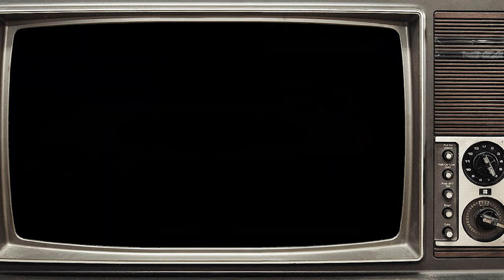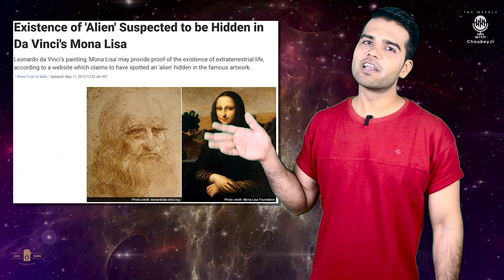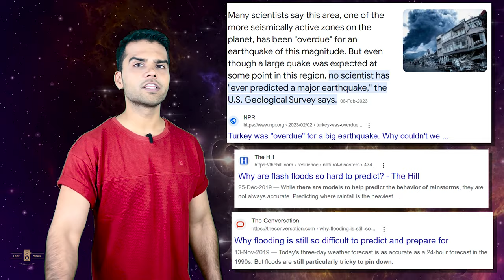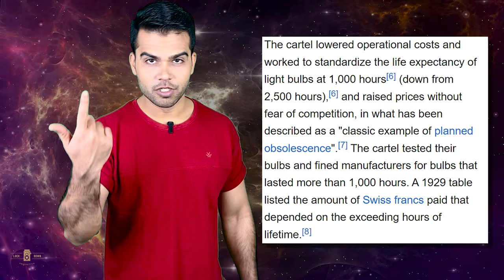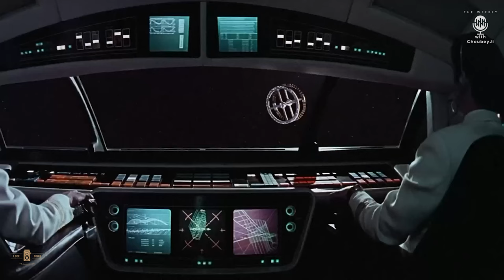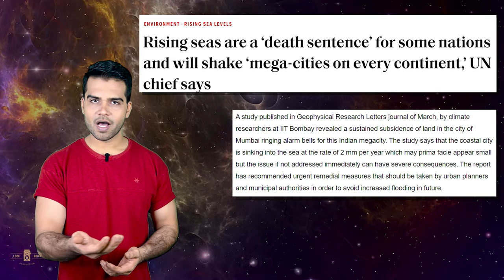Why Development(or Destruction)? | Season 2 Episode 8 | The Weekly with ChoubeyJi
The world has been developing in its own ways. The same goes for our country. But how does it affect our surroundings? Are we really moving towards development? Or are we instigating a slow and planned destruction? Does it make you curious? Why is it all happening in the past few decades or centuries? Were our ancestors dumb or were they so intelligent that they didn’t want destruction that’s why they didn’t go further into development? Anupam unravels the truth for his audience in this one.

Anupam Anand is a Professional Anchor, Personality Development & Communication Skills
trainer based in Bangalore. He started doing Anchoring on stage in his college days and he fell
in love with it. The love was so deep that he didn’t bother to join a mainstream job although he is
a Civil Engineer. That’s why he says, “Unfortunately a Civil Engineer, Fortunately, a Passionate
& Professional Anchor, Personality Development & Communication Skills trainer."

00:00 : Episode Intro
00:23 : Choubey TV
05:05 : Development Past v/s Present
12:04 : Development
 True Sense of It
14:40 : Project
 Blue
 Beam
19:37 : Development
Leads To
 Destruction
21:24 : Conclusion
22:17 : TWC Bloopers (Choubey Ji Extras)

Understanding Development and Destruction
Anupam Anand's Insights on Societal Progress
Causes and Consequences of Development
Anupam Anand's Expertise on Environmental Impact
Sustainable Development and Anupam Anand's Perspective
Balancing Growth and Conservation
Anupam Anand's Take on Economic Development
Social and Cultural Aspects of Progress
Anupam Anand's Views on Development Policies
Development vs. Destructive Practices
Anupam Anand's Views on Destructive Impact of Unplanned Growth
Anupam Anand's Analysis of Development vs. Destruction Debate
Anupam Anand's Take on Developmental Challenges in Rural Areas
Anupam Anand's Views on Technological Advancements for Sustainable Future
Anupam Anand's Take on Digital Solutions for Environmental Sustainability
Anupam Anand's Views on Sustainable Cities and Communities
Anupam Anand's Analysis of Social Inclusion and Development
Anupam Anand's Interpretations of Sustainable Health Initiatives
Anupam Anand's Opinion on Economic Development and Social Justice
Anupam Anand's Perspective on Sustainable Development for Future Generations